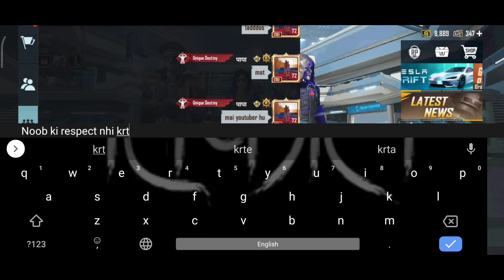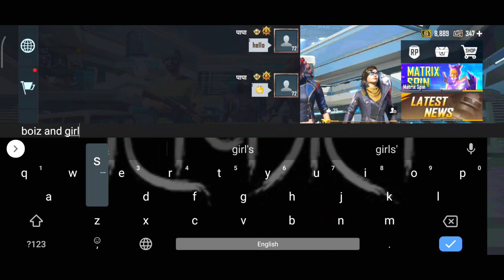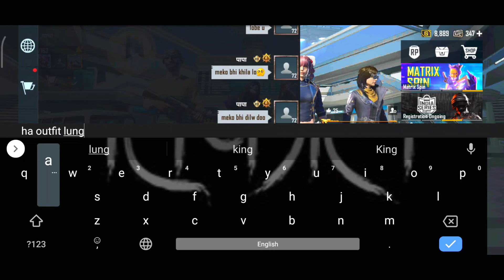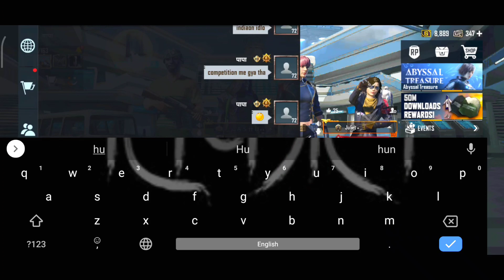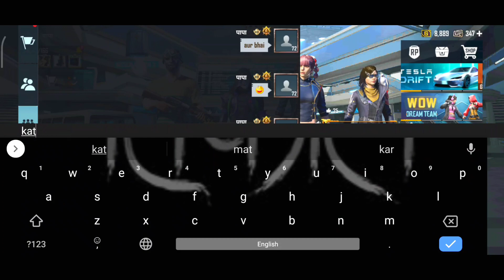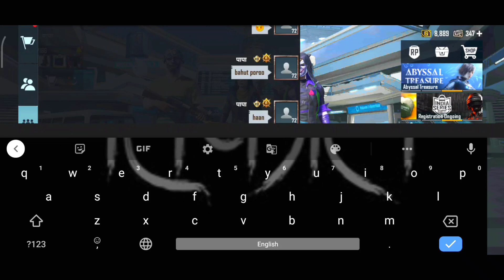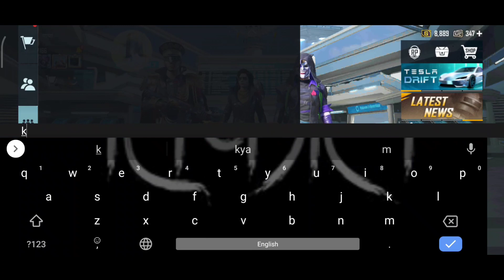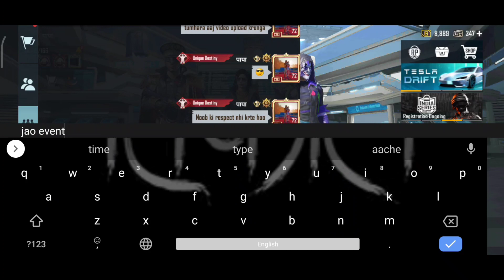🤑Random Rich & Pro Girls😍 Call Me Noob || Amax Gaming 😎